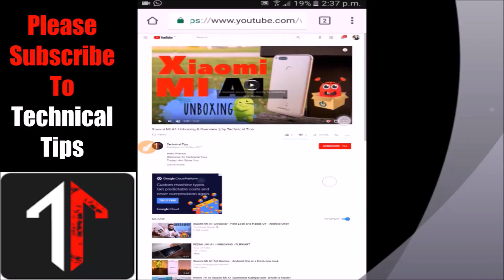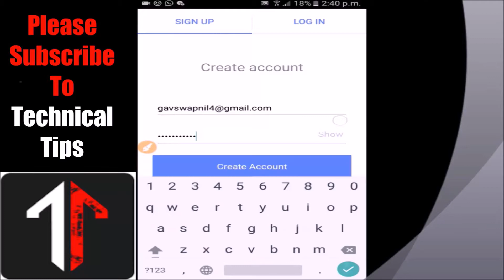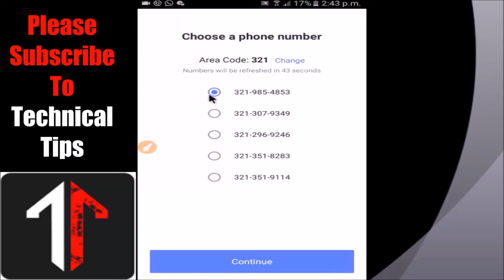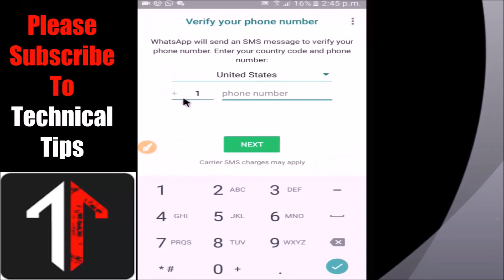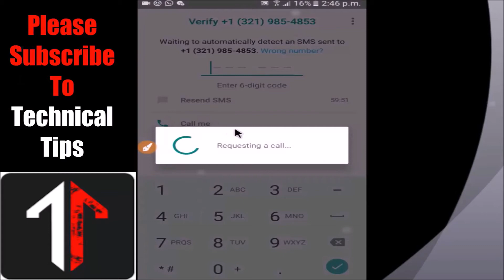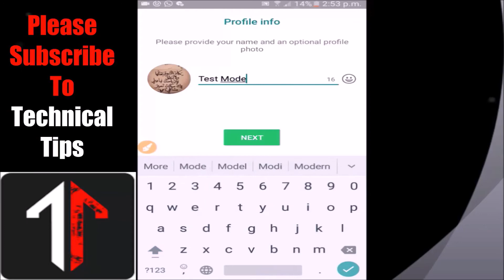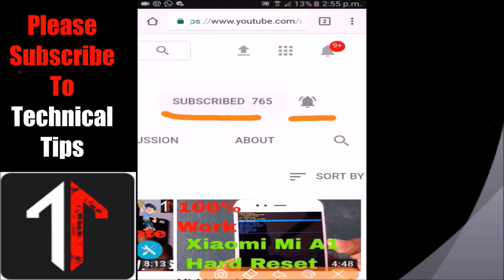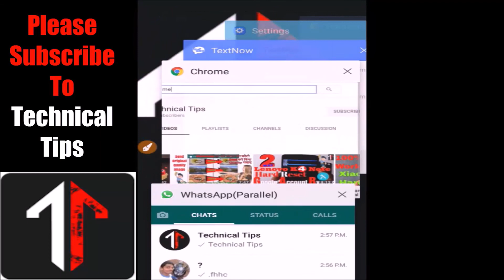How to Use WhatsApp Without Number or SIM by Technical Tips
Hello Friends
Today I Am Show You
How to use WhatsApp without (SIM) number 2018 Trick